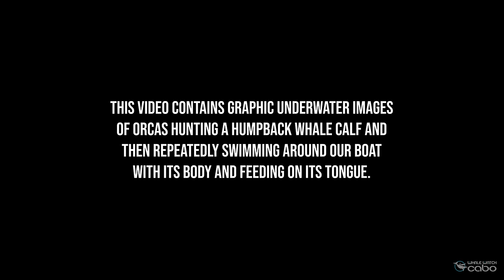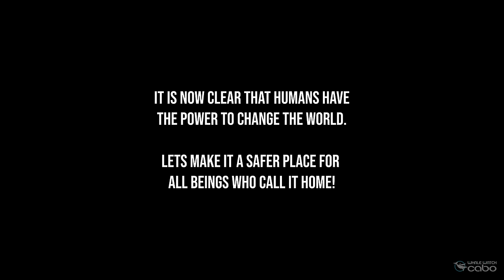Killer whales hunting a Humpback whale calf and eating its tongue!!!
Amazing never before seen footage of Orcas hunting a Humpback whale calf and consuming its tongue. Shot off the Baja California peninsula, Mexico.

While fully grown Humpback whales have little to fear from Orcas, their calves are a favorite prey item for the transient Killers that frequently visit the Baja California peninsula. Orcas are such successful hunters that they can afford to be picky eaters. In the case of whale calves they will often eat only the tongue and leave the rest of the carcass to scavengers.

The hunt went on for over an hour with the mother Humpback and and an escort fighting to fend of the Killers. Eventually, as is often the case, the Orcas prevailed. We then witnessed something truly incredible! The largest male in the pod spent over an hour circling our boat holding the young whale in his mouth, almost as if showing off their prize (we try not to assign human attributes to non-humans but in cases like this it is hard not to)! The Orcas then proceeded to eat the tongue of the young whale right below us, allowing us the opportunity to capture this unique footage.

It was a bittersweet experience. We love all Cetaceans and animals and were heartbroken as well as in awe as we watched these scenes unfold.

Video production: Found at Sea - @foundatseaexplorers